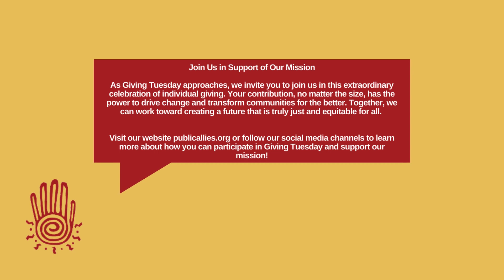Alumni 2 Alumni: Giving Back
Public Allies is a national movement committed to advancing social justice and equity by engaging and activating the leadership of all people.

Since 1992, we have helped thousands of underrepresented emerging leaders serve our country, get on successful pathways to higher education and careers, and bring communities together to work for the common good. We operate our signature AmeriCorps program in multiple communities nationwide.